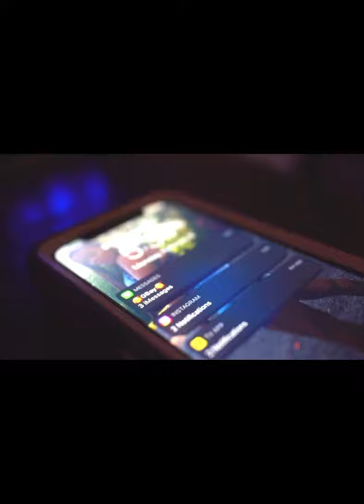2GLEAMY✨ - SAID SHE